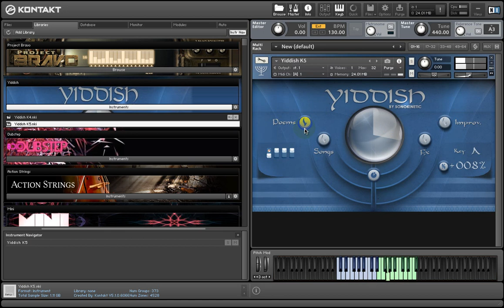Sonokinetic Yiddish KONTAKT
While in ‘Voices of Israel’ (and Yemenite too in a way) we have shone a light on one side of Israel’s musical culture, the diversity of styles available in that part of the world and the very particular flavour of this one impelled us to musically revisit Tel Aviv, and employ producer Hagai Davidoff to find and record a Yiddish vocalist for us.

As we have worked with Hagai before on ‘Voices of Israel’ and ‘Yemenite’ we knew we could count on him to come up with a great performer, and he found her in Rahel Jaskow. Very adept in this particular historic style and a veritable encyclopedia of little-known facts of Yiddish culture and music, Rahel was the perfect choice to cement this musical heritage into a composing tool for the rest of us.

Again Sonokinetic sticks with its unbeatable pricing module and high quality sampling standards.
This is an absolute giveaway and hard to resist library if this is what your project needs.
We’re proud to release “Yiddish” and let her spread the inspiration of the Yiddish female vocal sound and the rich culture that is Yiddish folklore music.

We again push the limit trying to capture the magic of very particular music styles with this wide selection of easy to use vocal performances and fx samples, and in doing so providing you the possibility, when need arises, to compose in true Yiddish fashion and blow away your clientele with tracks containing truly professional sounding vocals.